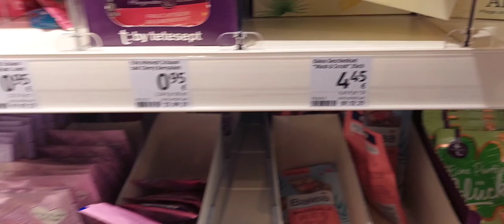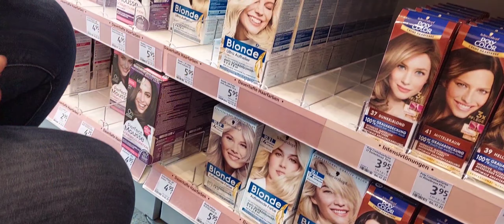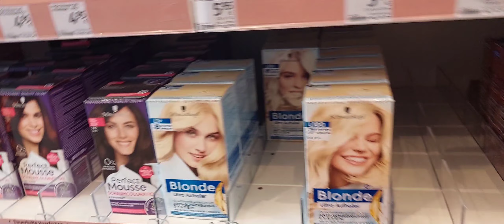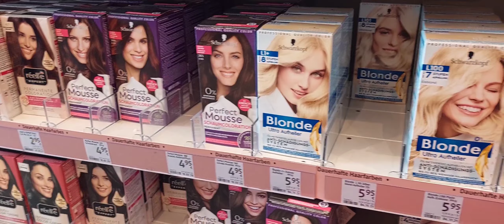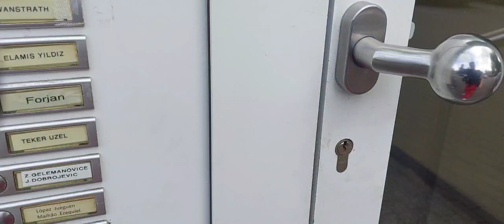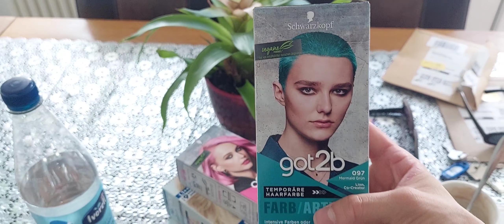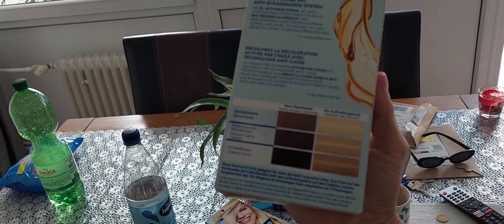BOJANJE U TIKTOK BOJU POGLEDAJ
Dobro dosli u jos jedan neobicno zabavan video smijeh i pozitiva samo.

Zbog copyright isprike ne  mozete cuti sto pricamo medusobno ja i brat,ali morao sam ukloniti sound da nemam copyright